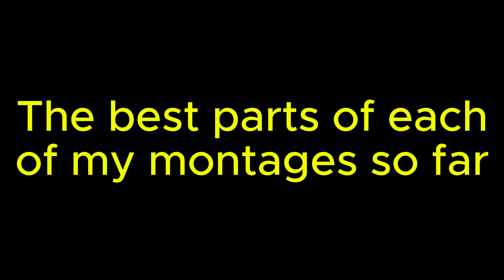The best parts of all my montages so far